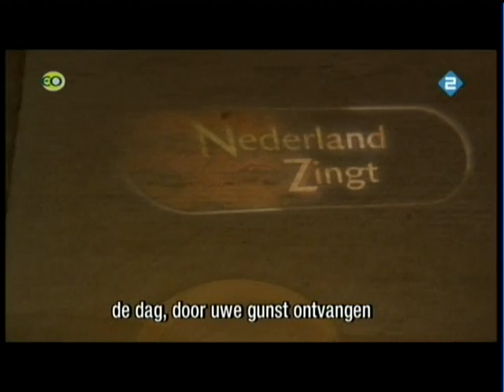Nederland Zingt: De dag door Uwe gunst ontvangen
Massale koor- en samenzang vanuit de Nieuwe Kerk te Middelburg.

⇩Klik hier voor meer info en de liedtekst!⇩

Liedtekst:

De dag, door uwe gunst ontvangen
is weer voorbij, de nacht genaakt
en dankbaar klinken onze zangen
tot U, die 't licht en 't duister maakt

Die dan, als onze beden zwijgen
als hier het daglicht onderduikt
weer nieuwe zangen op doet stijgen
ginds waar de nieuwe dag onluikt

Zodat de dank U toegezonden op aard’
nooit onderbroken wordt
maar steeds opnieuw door mensenmonden
gezongen en gesproken wordt

Voorwaar, de aarde zal getuigen van U,
die thans en eeuwig zijt
tot al uw schepselen zich buigen
voor uwe liefd' en majesteit